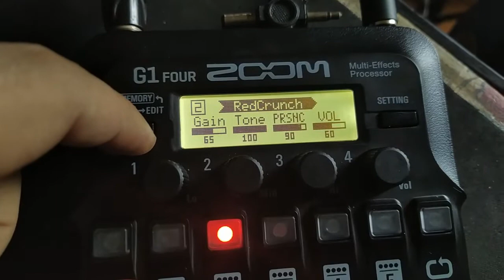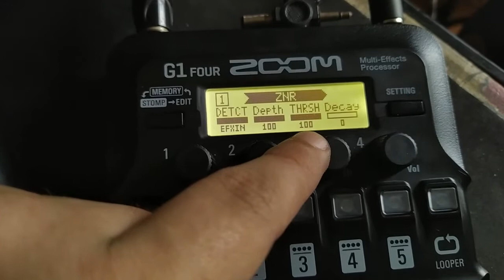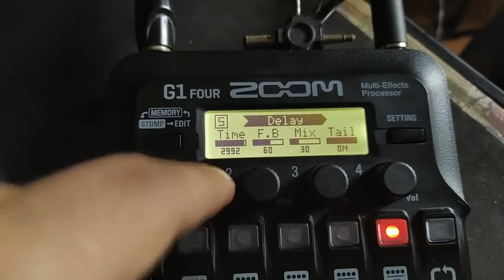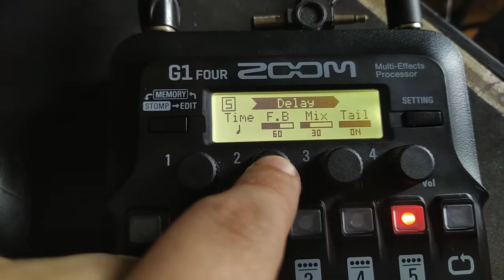Zoom G1 Four - 15# POWER METAL DRIVE (High Gain)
Todos os vídeos da série está na Playlist abaixo